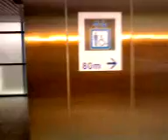台北捷運木柵線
麟光站至萬芳醫院站